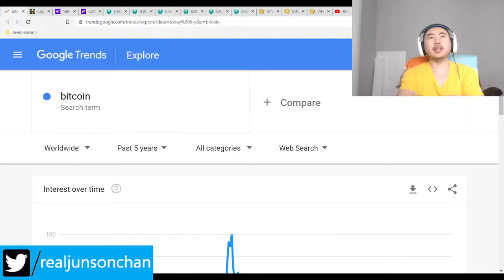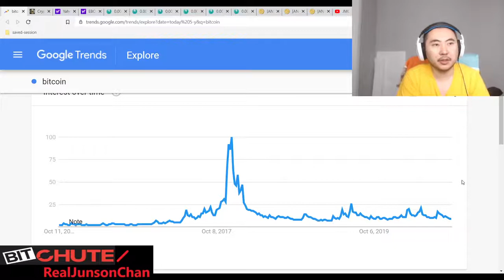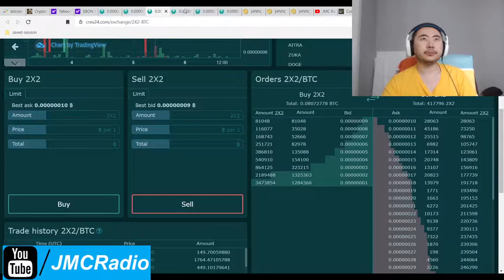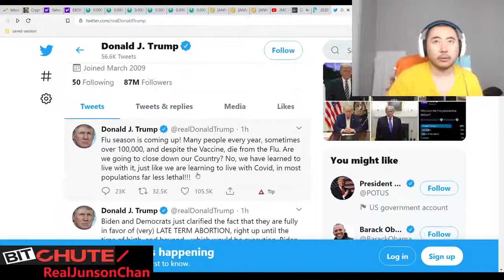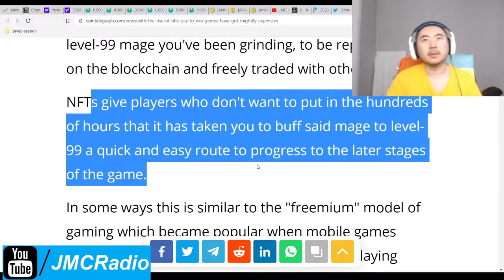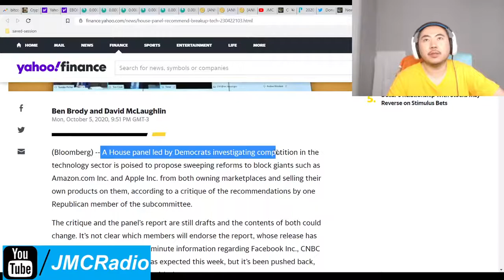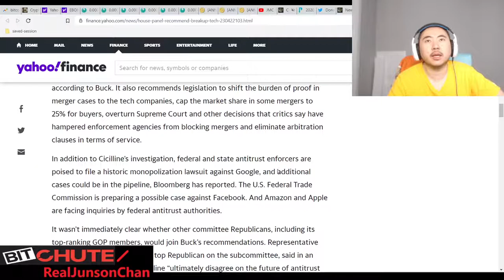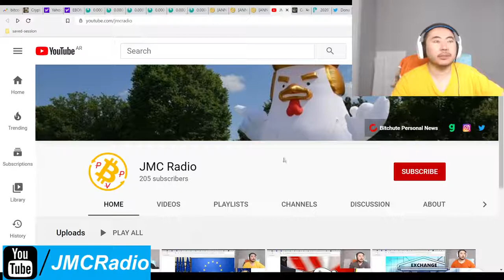Bitcoin Clown World #493 - House And FTC To Bring Anti Trust Lawsuit Charges Against Big Tech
So the republicans are actually doing something for a change, granted many are still being bribed by big tech. Ken Buck joins with a democrat (surprisingly) to reign in big tech and will begin to chip away at their power by attempting to break up their monopoly power.

We'll see how it goes. Between this and Trump easily beating the disease, we should be in good hands.

Bitcoin Mining Altcoins (Proof Of) staked:

404 Coin - 404% APR
2x2 Coin 1% APR Daily Forever
Infinite Ricks Coin 307% APR forever
100 Coin ANN Flat 100 PoS Reward